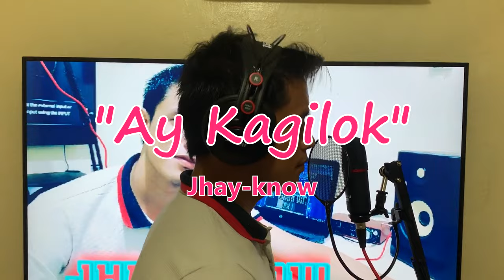Ay Kagilok - Jhay-know (RVW)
Youtube Music: Just search for my name.
Amazon Music

Please Like & Follow my new Fb Page ( the old one was stolen)

Composed and Performed By Jhay-know

Recorded at ma2ke tv Production

Mixed and Mastered by Jhay-know

Videographer: Mik V.

Video Editor: Jhay-know